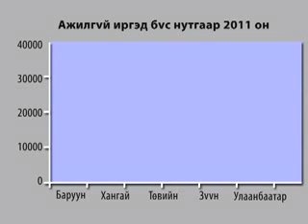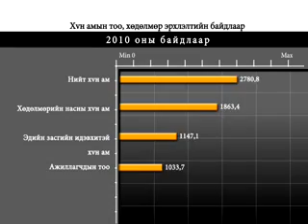Vip76.mn - Terbishdagva.D -76 26 talk show 2012-3-11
Тэрбишдагва.Д
76 26 talk show